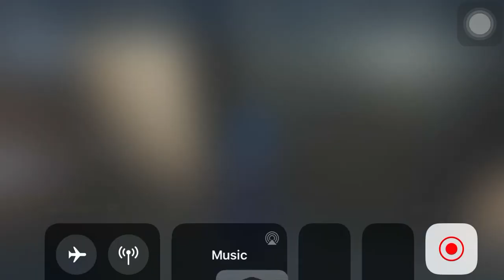#2 Cowboy | Pro Player | Asia Server | Hide Rescue | Arms Factory | Identity V